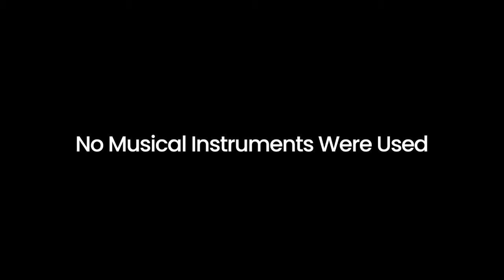Driven to Jannah or Jahannum? - Shaykh Asif Uddin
Both the People of Jannah and the people of Jahannum will be driven to their eternal abode.

وَسِيقَ ٱلَّذِينَ كَفَرُوٓا۟ إِلَىٰ جَهَنَّمَ زُمَرًا ۖ حَتَّىٰٓ إِذَا جَآءُوهَا فُتِحَتْ أَبْوَٰبُهَا وَقَالَ لَهُمْ خَزَنَتُهَآ أَلَمْ يَأْتِكُمْ رُسُلٌ مِّنكُمْ يَتْلُونَ عَلَيْكُمْ ءَايَـٰتِ رَبِّكُمْ وَيُنذِرُونَكُمْ لِقَآءَ يَوْمِكُمْ هَـٰذَا ۚ قَالُوا۟ بَلَىٰ وَلَـٰكِنْ حَقَّتْ كَلِمَةُ ٱلْعَذَابِ عَلَى ٱلْكَـٰفِرِينَ
And those who disbelieved will be driven to Hell in groups until, when they reach it, its gates are opened and its keepers will say, "Did there not come to you messengers from yourselves, reciting to you the verses of your Lord and warning you of the meeting of this Day of yours?" They will say, "Yes, but the word [i.e., decree] of punishment has come into effect upon the disbelievers."

قِيلَ ٱدْخُلُوٓا۟ أَبْوَٰبَ جَهَنَّمَ خَـٰلِدِينَ فِيهَا ۖ فَبِئْسَ مَثْوَى ٱلْمُتَكَبِّرِينَ
[To them] it will be said, "Enter the gates of Hell to abide eternally therein, and wretched is the residence of the arrogant."

وَسِيقَ ٱلَّذِينَ ٱتَّقَوْا۟ رَبَّهُمْ إِلَى ٱلْجَنَّةِ زُمَرًا ۖ حَتَّىٰٓ إِذَا جَآءُوهَا وَفُتِحَتْ أَبْوَٰبُهَا وَقَالَ لَهُمْ خَزَنَتُهَا سَلَـٰمٌ عَلَيْكُمْ طِبْتُمْ فَٱدْخُلُوهَا خَـٰلِدِينَ
But those who feared their Lord will be driven to Paradise in groups until, when they reach it while its gates have been opened and its keepers say, "Peace be upon you; you have become pure; so enter it to abide eternally therein," [they will enter].
 Sūrah al-Zumar, Verses 72-74

Shaykh Asif Uddin is a Certified Health Coach at Integrative Shifa. Integrative Shifa offers holistic health coaching to Muslims globally to develop systemic healthy habits by integrating an Islamic lifestyle and nutrition.

Schedule a free health coaching consultation with Shaykh Asif Uddin

Shaykh Asif Uddin received his health education from the Institute for Integrative Nutrition, where he studied a variety of dietary theories and practical lifestyle coaching methods. With his knowledge, he co-creates completely personalized actions based on your goals to move you toward your ideal vision of internal and external health within your unique body, lifestyle, preferences, and resources. He inspires Muslims to develop systemic healthy habits by integrating an Islamic lifestyle and nutrition. Taking care of the inner and outer health will procure the best of both worlds. Shaykh Asif Uddin completed the memorization of the Qurʾān (ḥifż) at the age of 14 from the Institute of Islamic Education (IIE). Soon thereafter, he began the ʿālimiyyah program (equivalent to a Master’s degree in Arabic and Islamic Studies) at IIE and graduated in the year 2012 at the age of 21. In 2016, He completed an undergraduate degree in Education from Benedictine University and taught at various public schools. Shaykh Asif Uddin received ijāzah in the Qurʾān recitations of Ḥafṣ, Shuʿbah, Ibn Kathīr and is currently pursuing further ijāzahs.